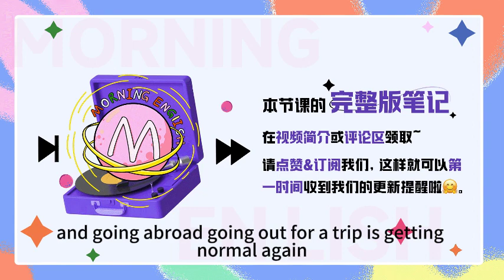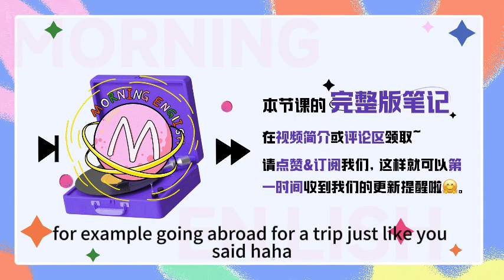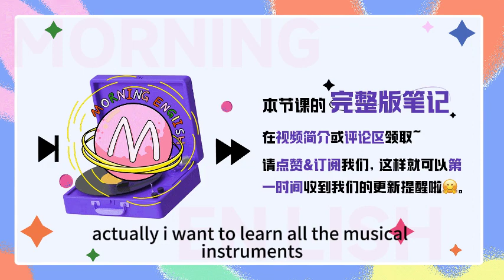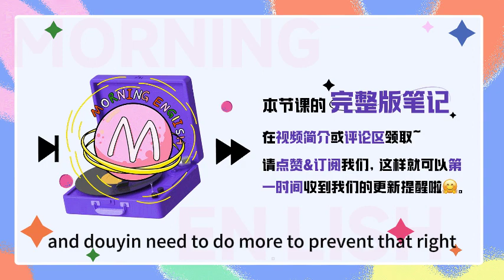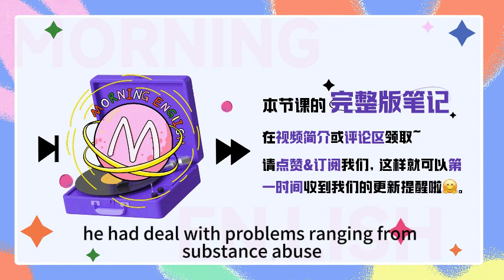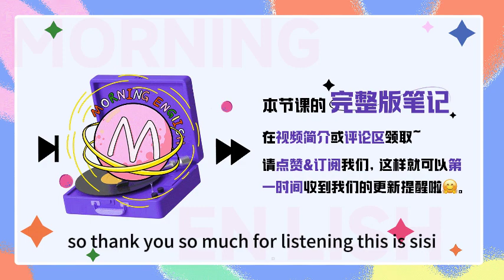例如只會for example？表達合集來了｜早安英文｜podcast｜podcast english｜英语口语｜英语发音｜英语对话｜英语听力｜日常英文｜国外生活必备｜双语脱口秀｜中英雙語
B：Hello everybody, welcome to Morning English, this is B.
C：Hi guys, this is C. 欢迎大家收听早安英文。
C: 贝贝，We are now in the year of the rabbit, 今年真的可以说是很全新很特别了, 因为很多重要的事情都发生了巨大的改变啊，for example, there's no health code anymore, we don't have to scan that everywhere we go.
B: Right, and going abroad, going out for a trip is getting normal again.
C: 是的，so for the whole new year, do you have plans for yourself？
B: Of course, I already set many goals for myself, for example, I'm definitely going to Thailand this year, 想了很久的泰国就是其中一个一定要实现的计划, so what about you？Have you ever thought about it？
C: Absolutely, I got so many things that I want to acomplish this year, for example, going abroad for a trip，just like you said.
B: Yeah, I just miss those traveling times, they are all happy and great memories, for example, the trip in Hainan, 每次我都会想起在海南拍的那张特别好看的照片, the skies are blue, and the sunshine is so warm.
C: And your smile is so sweet and beautiful, 贝贝，我发现我们刚刚聊天中已经一不小心就用了4次 for example 了，在口语中只会用 for example 去举例是不是不太好？
B: Right, 如果我们只会用一个 for example 多少显得我们的词汇，表达比较单一和匮乏了，其实除了 for example 之外还有很多非常实用的可以用来举例的英文表达，so how about we make it our topic today？
C: Cool, let's do it.

B: So let's see the first one, for instance, i-n-s-t-a-n-c-e, instance means an example of a particular kind of situation, 就是例子的意思，然后 for instance 它在牛津词典上的解释就是 for example, 所以基本上 for instance 和 for example 是可以换用的。
C: Ok, 那我们来看一个例句啊，I can play quite a few musical instruments, for instance, the drums, the guitar, and the piano.
B: Really, CC 这么多才艺傍身嘛？that's amazing.
C: Absolutely... not！hh, 只是举个例子啦，鼓我还是不会的，I've always wanted to learn it though, well, actually, I want to learn all the musical instruments, including violin and cello.
B: That's a lot，你真的是很有爱好耶，那刚刚用到的这个举例的表达是 including, i-n-c-l-u-d-i-n-g, it used for saying that a person or thing is part of a particular or amount，包含的意思，也可以用来举例。
C: 对，比如说，一篇讲网络数字世界的外刊中就有这样一句话，The digital world also harbours new risks, including cyberbullying and sexting.
B: 嗯，这句话的意思是说数字世界也潜藏着新的危险，比如说网络霸凌和调情短信，这里就是用的 including 来引出来了 cyberbullying 网络霸凌和 sexting 调情短息这两个例子。
C: Yeah, 像是 cyberbullying 其实现在时常就会出现啊，I think maybe platforms such as, weibo and douyin, need to do more to prevent that.
B: Right, but I don't think that's easy, 毕竟现在在网络上攻击评论他人的门槛太低了，那刚刚you just mentioned another one to give examples, such as，这个也是口语高频会用的一个很实用的表达。
C: 对，So 贝贝， I heard that you know four lanuages, such as Japenese and English, is that true?
B: Haha, where did you get that message？有时候办公室真的会有很多谣言啊，ranging from my languages skills to my family background.
C: Ok, now you just bring up another one, ranging from ... to... , ranging 的原型是 r-a-n-g-e，表示范围的意思，ranging from ...to 表达的就是包含从什么到什么，所以也可以用来举例子。
B: 对的，像之前南华早报关于王力宏嫖娼的文章就有这样一句话：Two days after the famous crooner announced he was divorcing his wife, Lee posted a nine-page response on Instagram alleging a long list of Leehom’s indiscretions/ˌɪndɪˈskreʃən/, ranging from infidelity to prostitution,
C: 就是说著名歌手王力宏宣布离婚的两天后，他的前妻李靓蕾在Ins发布⻓达9⻚的“控诉信”指责王力宏有出轨、招妓等不检点行为。
B: 对，然后这里作者就是用了 ranging from ... to... 引出 不检点行为 indiscretion 的两个例子：infidelity 出轨 和 prostitution 召妓。
C: 然后像最近在带早安的同学们学习的美剧《绝望的主妇》当中啊也有这样一句话，Doctor Albert Goldfine was the most acomplished marriage counselor in the city, he had delt with problems ranging from substance abuse to infidelity to domestic violence.
B: 那这里是说这位 Albert 博士是最厉害的婚姻咨询师，他成功解决了像 嗑药，出轨，家庭暴力这些婚姻问题，那这里举了3个例子，就是 ranging from... to... to...
C: 对的，听完这两个例子之后发现一段婚姻中的问题还真是是多啊，No wonder people tend to get married late or say things like a wise man doesn't fall into love.
B: 哈哈，单身酷单身拽单身不怕被人甩，那今天我们来看最后一个也同样可以用来举例的表达，就一个单词，而且我们口语中出现的频率也极高，say.
C: Say? 就是说话的这个 say 吗？
B: Exactly, 就是说话的这个 say, s-a-y, say，比如我们来通过一个例子看一下啊，对于网络游戏风靡，外刊总有这么一句话，Indeed, their game use may be a symptom of some other underlying problem, say social phobia or depression.
C: 这句话是在说人们现在沉迷游戏可能是其他深层问题的表征，比如什么现象呢，然后这里用 say 举了两个例子 social phobia 社交恐惧症和 depression 抑郁。
B: 是的，那今天我们讲了这么多可以用来替换 for example 的表达，我们最后一起来带大家回顾一下吧，for instance, including，such as, ranging from ... to ..., and say.
C: Yeah, 那你还知道哪些也可以用来举例的英文表达嘛，欢迎来留言框和我们交流哦，and so that's all we have for today.
B：Thank you so much for listening, this is B.
Bye~